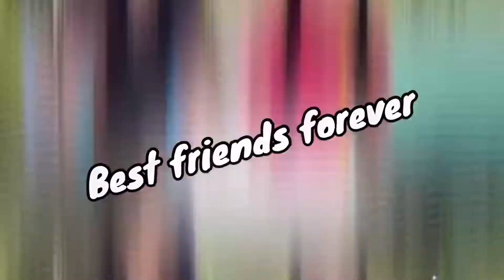CARA MAKE UP MATA ANAK BROWN EYE SHADOW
Halo teman2 x ini vania mau shooting nari jadi vania mau make up ,lihatin ya cara make up vania
Selamat menonton

Jgn lupa bantu subsribe like dan coment